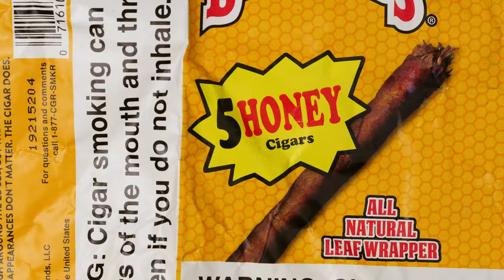MBK 4Life x MBK Check In - Envy (Official Music Video)